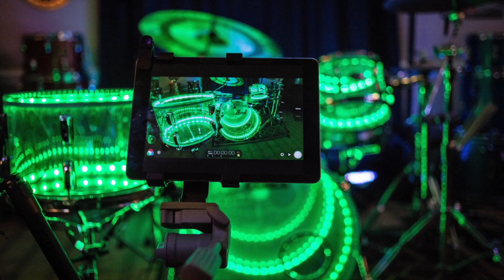Drummer Shed Session/Drummer Hangout : Bearded Drums (Season 2, Episode 3)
In this week's episode I just wanted to share with all of you what was an amazingly fun day for me and several of my good friends. In an awesome turn of events I ended up with four drummer friends participating in a drum shed and drummer hangout. That's right, five total drummers, five drum sets, and a whole lot of fun. We talked, jammed, and most importantly had fun hanging with each other. I managed to get all of it on camera and still had time to jump in on the fun while still operating multiple cameras. Hope you enjoy.

Check out the Bearded Drums Facebook page for even more drum related content 👇

-All videos are shot on Panasonic LUMIX G7 & Lumix GH5
-All videos are edited using iMovie
-Bearded Drums 2018